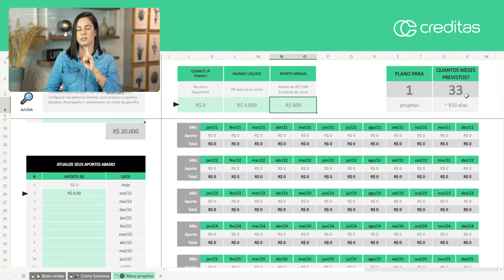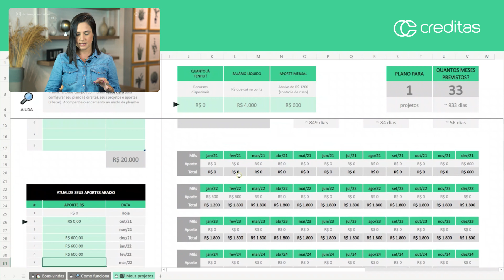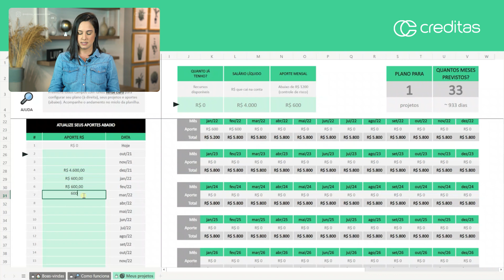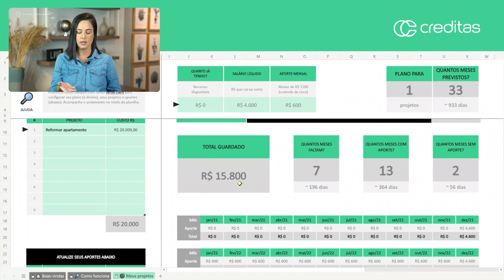PLANILHA para JUNTAR DINHEIRO para a REFORMA! Agora a Obra Sai!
🪴 Participe do meu evento A COLHEITA e comece 2025 recebendo DIVIDENDOS na conta 👇🏽